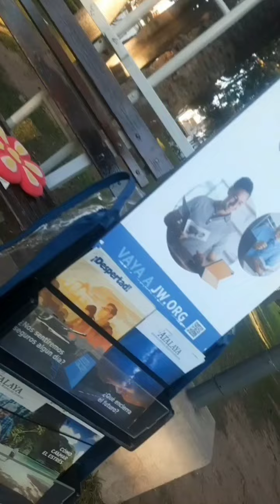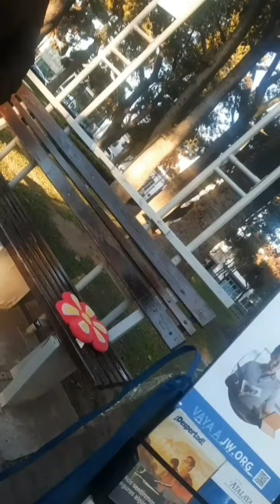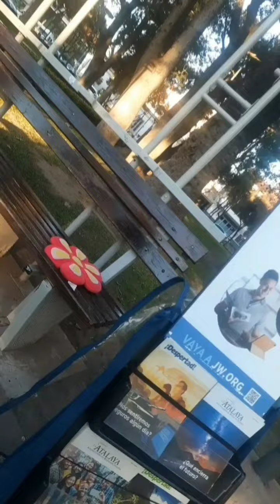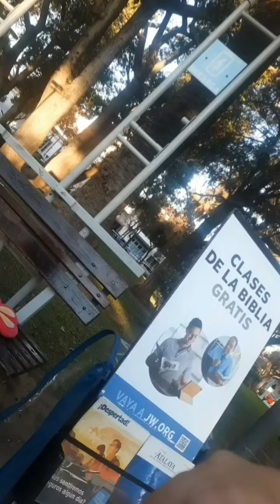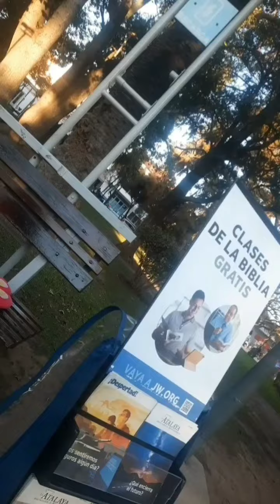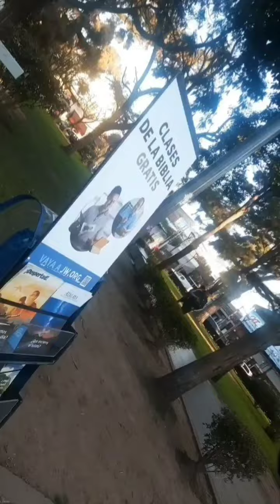ÚLTIMO CABALLITO DE BATALLA LA INQUISICIÓN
SI DESEAS COLABORAR ECONÓMICAMENTE CON EL CANAL LO PODES HACER POR WESTERN UNION O MONEY CARD
Mercado pago
Alias= Esquivel-85
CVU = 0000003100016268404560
BENDICIONES